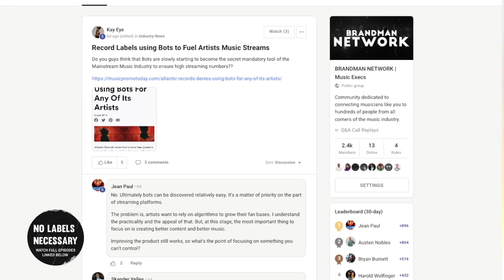Why Bots Are Keeping Artists ALIVE (THE ONLY REASON)